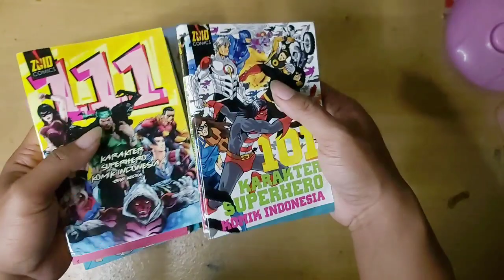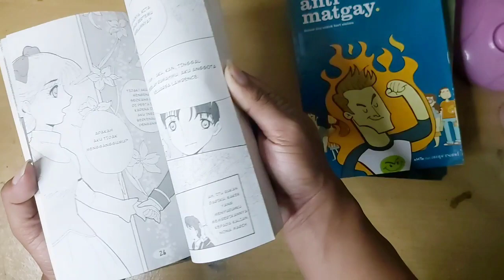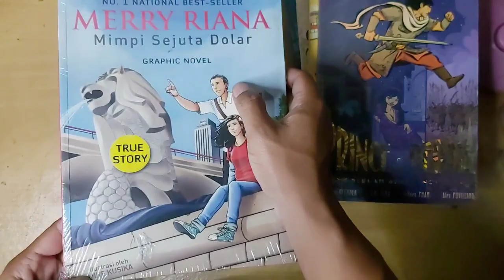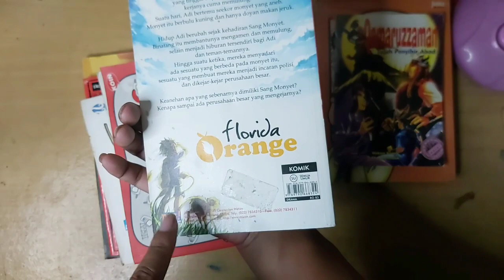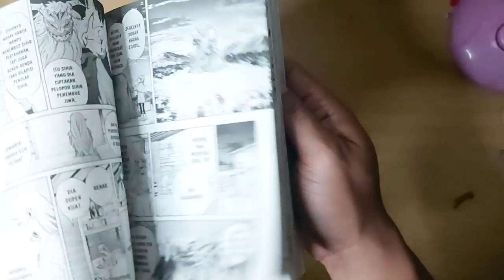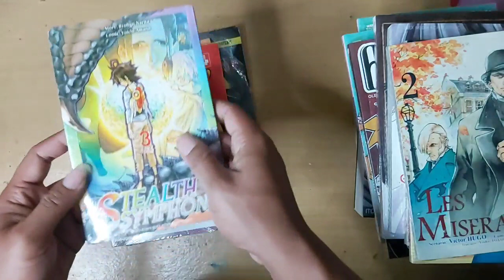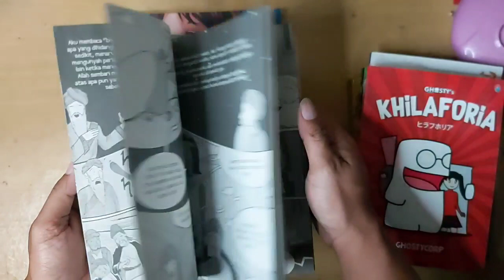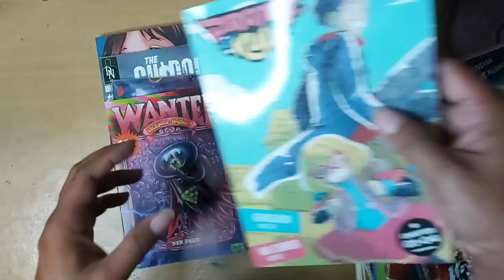MANGA HAUL MAY 2022 - 60+ Volumes Book Collecting // Booktube Indonesia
Manga Haul May 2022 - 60+ Book Collecting.

TRACKLIST

00:00 OPENING
01:15 BUKU
04:00 NOMIK
04:56 NOVEL GRAFIS
06:24 KOMIK MIZAN GROUP
10:10 KOMIK MNC
12:00 KOMIK ELEX
13:25 KOMIK
15:55 KOMIK INDIE